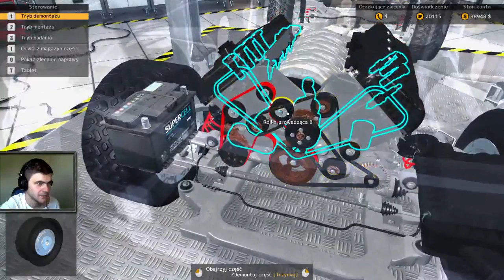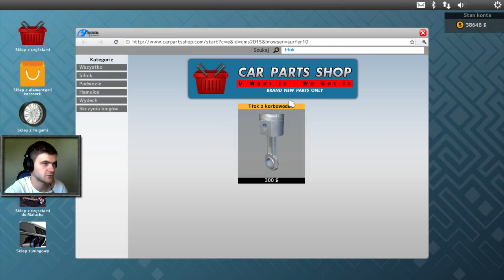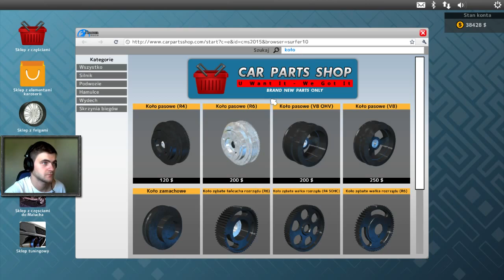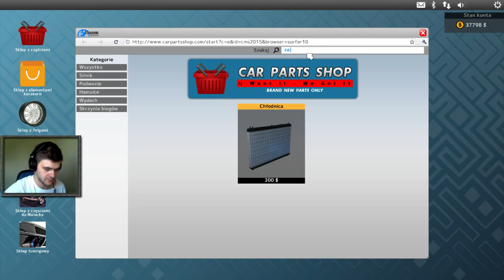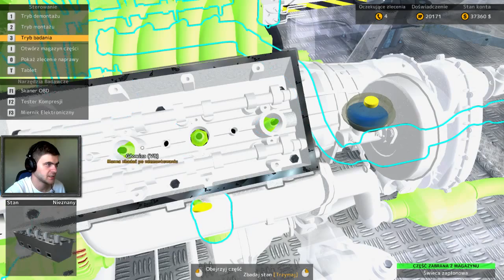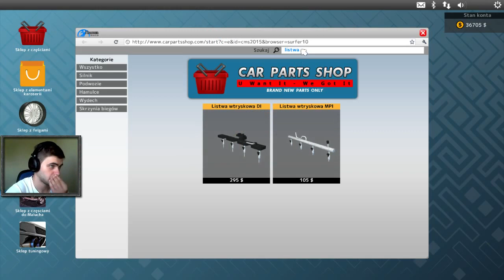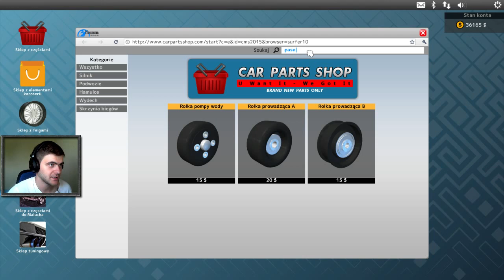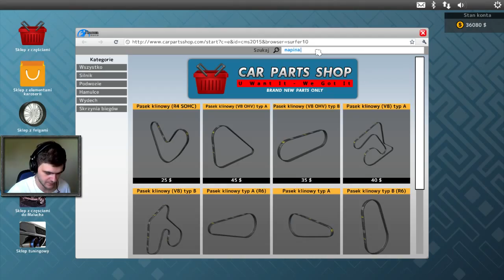Naprawiamy SUV-a / SUV DLC / Car Mechanic Simulator 2015 #23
Kup CMS2015 tutaj ➨ użyj kodu zniżkowego "BONKOL" aby uzyskać rabat -3%